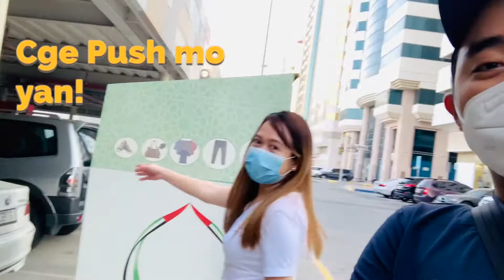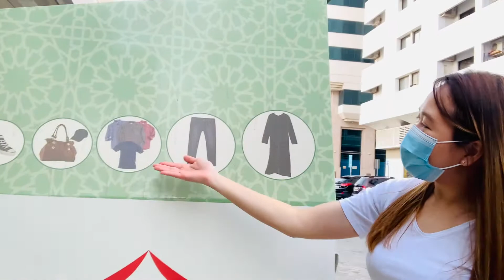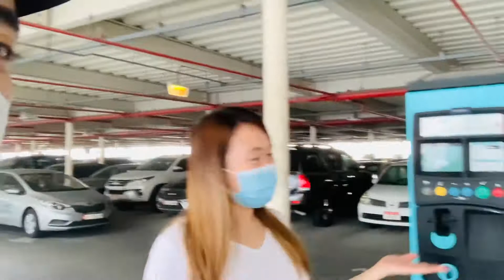OFW life IN ABU DHABI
hello everyone this is just a short chitchat with my good friend while we are walking along the street goin back to their home!